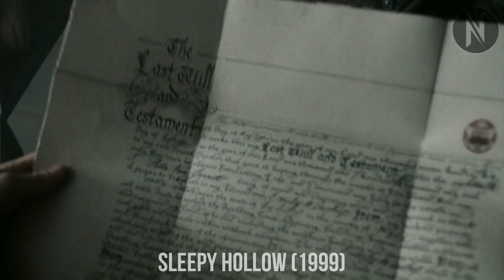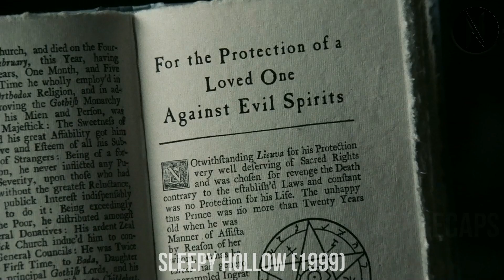Woman Summoned Headless Rider Every Night For Her Selfish Reasons but One Day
Woman Summoned Headless Rider Every Night For Her Selfish Reasons